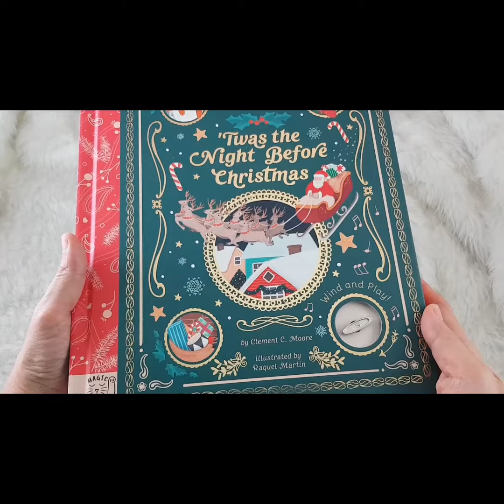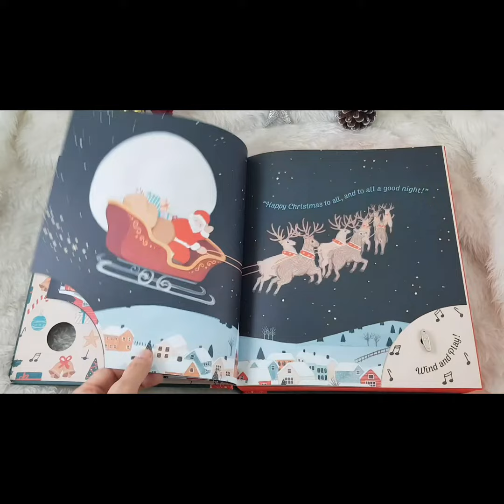'Twas the night before christmas by Magic Cat